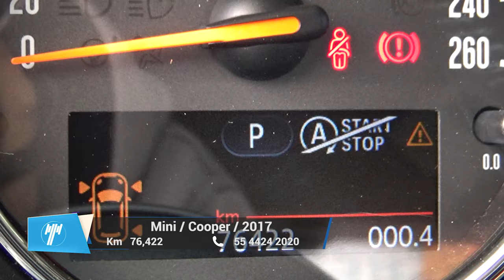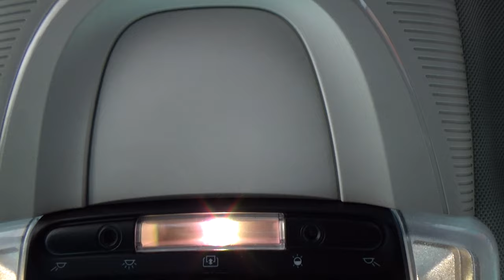Mini / Cooper / 2017 - 9978